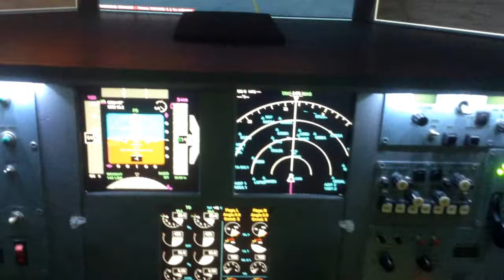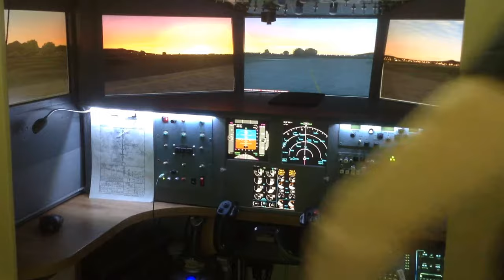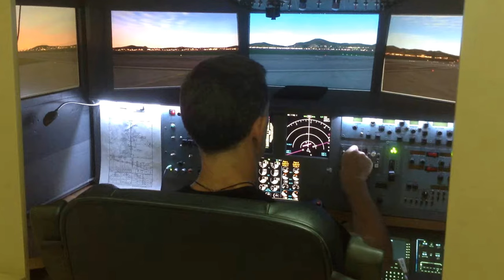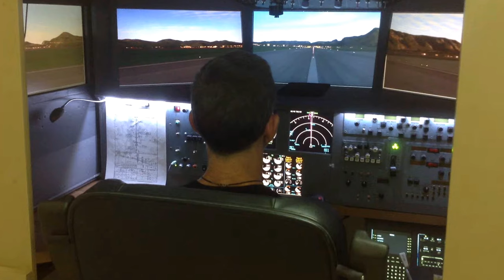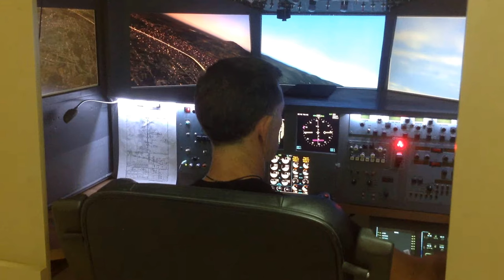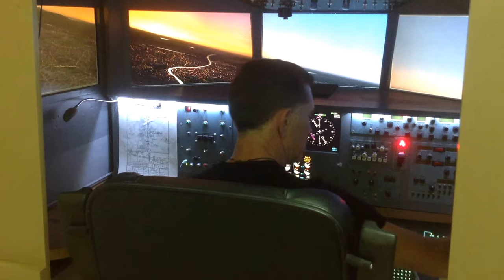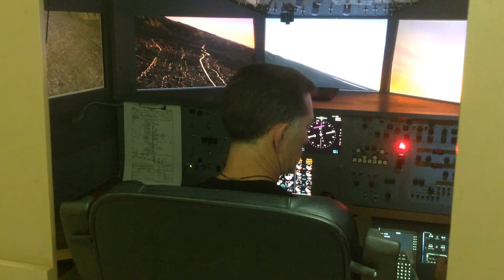Home built flight simulator cockpit Boeing 737